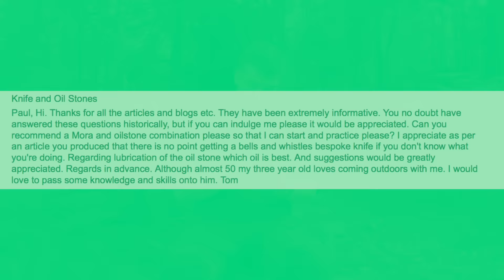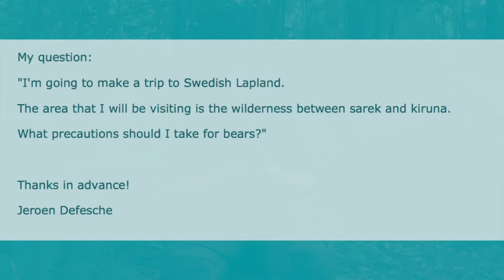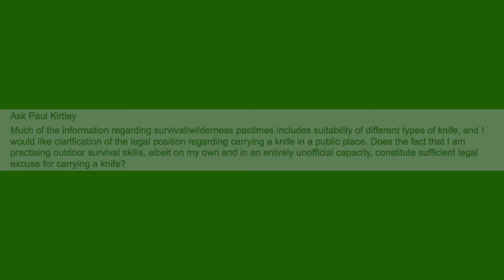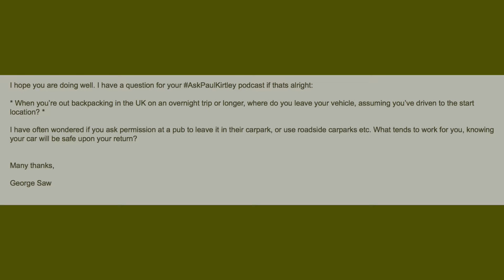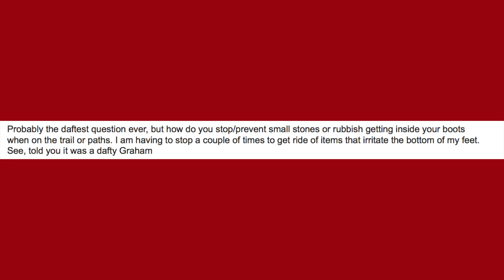AskPaulKirtley Episode 5 - Knife Sharpening, Knives & The Law, Bears In Sweden And More...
Welcome to Episode 5 of AskPaulKirtley, where I answer questions about… bears and camping in Sweden, bushcraft/survival knives and what we do with them when we are travelling or in public places, knife and oilstone recommendations for a beginner to learn bushcraft knife sharpening, where to park our car when going for a multi-day hike and how to stop getting bothersome bits in our boot.

Ask Paul Kirtley is a regular Q&A show (also available as a podcast) with leading bushcraft instructor Paul Kirtley, founder of Frontier Bushcraft and author of Paul Kirtley's Blog.

Tweet your questions with hashtag askpaulkirtley to @pkirt